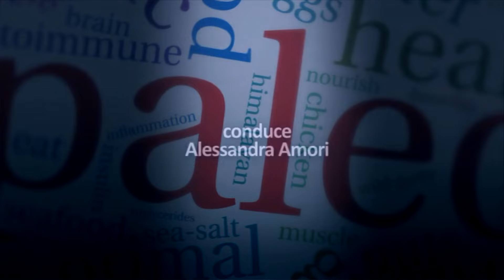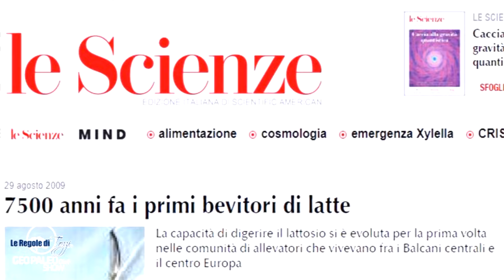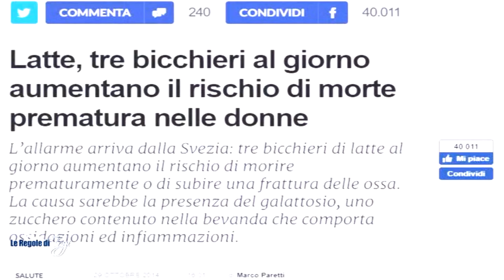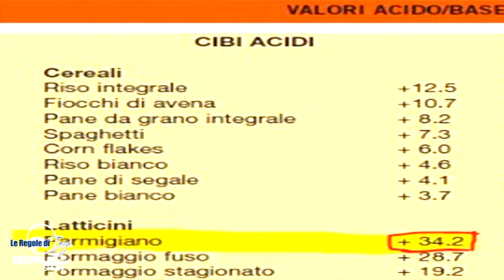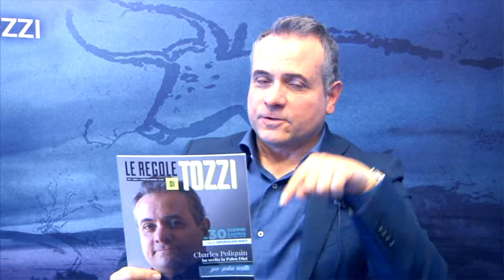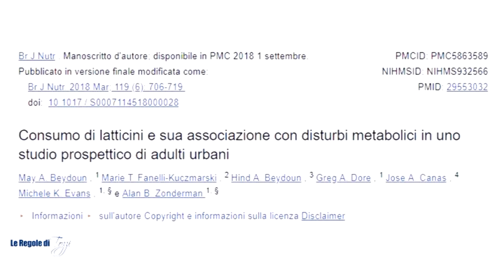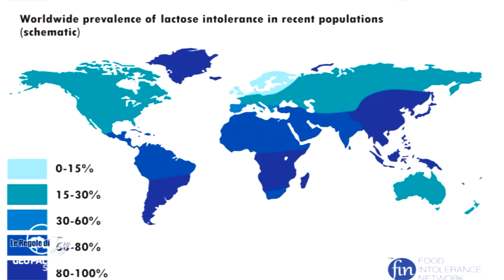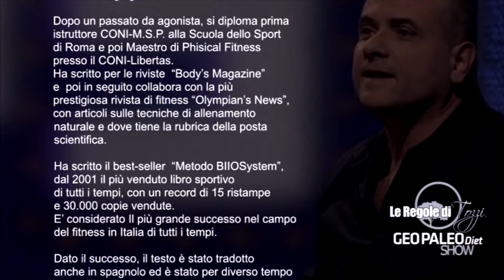10 motivi per evitare i (Dannosi) Latticini (Compresi gli Stagionati 24 mesi...)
►Libro "GEOPALEODIET: Mini-guida ed Integratori. QUI

►Vuoi far parte del GeoPaleo Club di Claudio Tozzi con Video esclusivi e un piano mensile di abbonamento ai prodotti GeoPaleo?

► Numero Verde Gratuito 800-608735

SOCIAL